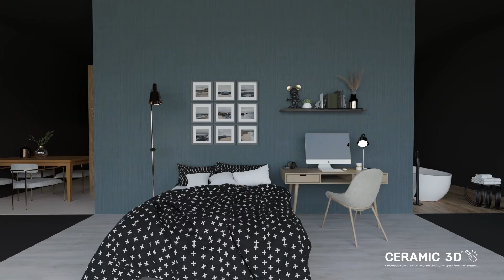Ceramic 3D: один инструмент для продажи любых отделочных материалов